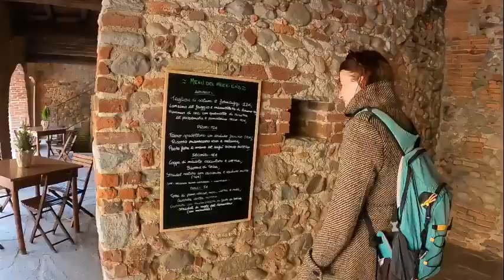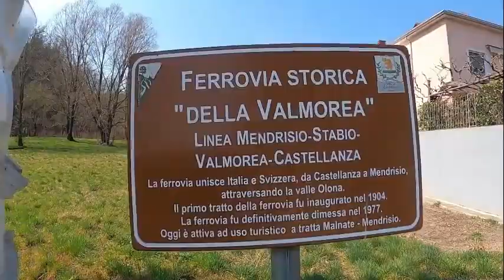Idea per gita in giornata da Milano: Monastero di Torba e dintorni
Altra idea per una gitarella in giornata da Milano.
Fuga dalla città, per andare alla scoperta di un Bene FAI (il primo, tra l'altro), del Borgo quattrocentesco di CASTIGLIONE OLONA con la sua Collegiata e le viette del centro storico e per finire il parco archeologico di Castelseprio e la Chiesa di Foris Portas (purtroppo era chiusa).

Noi siamo andati col freddo, ma secondo me è una gita perfetta in autunno per ammirare il paesaggio circostante e fare foliage ed in primavera per vedere la natura risvegliarsi dopo il lungo inverno.